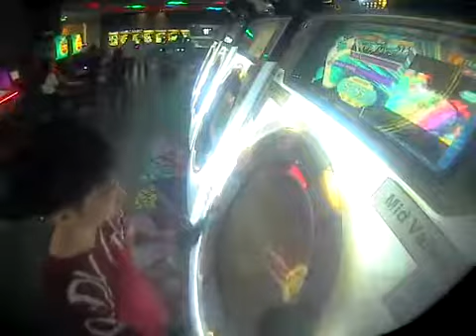maimai [MASTER] Electric Angel *AP